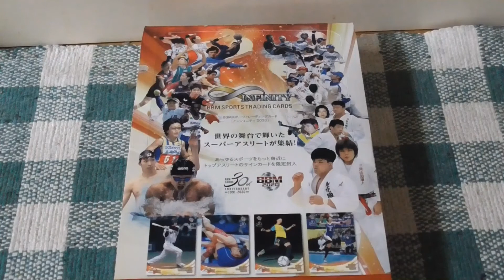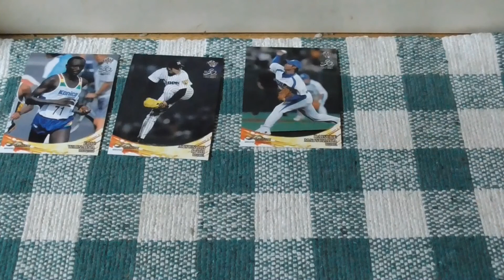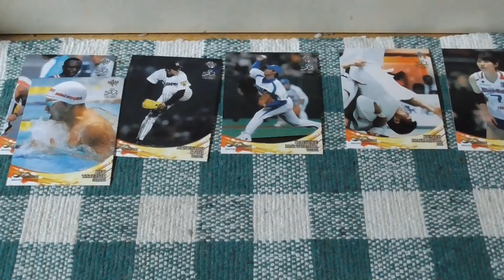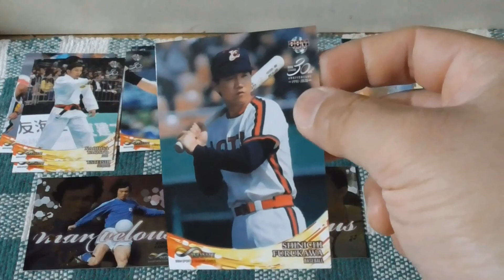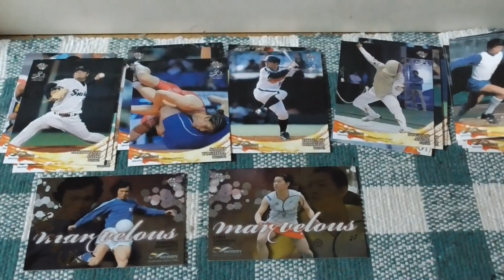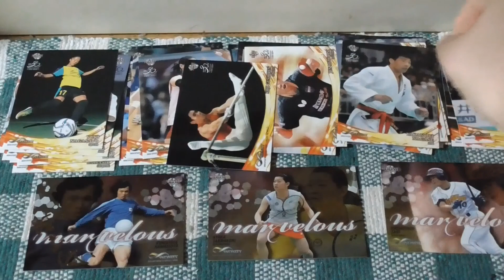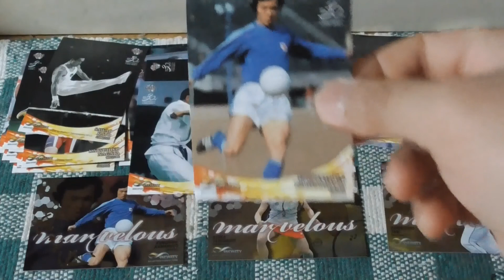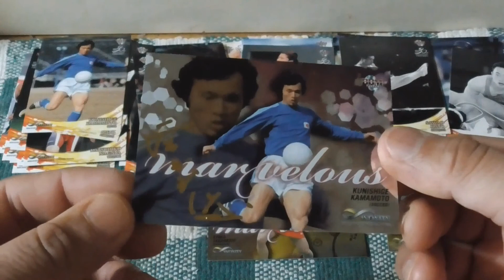【プロ野球カード開封動画３days 第１弾】BBMスポーツトレーディングカードインニィニティ2020前編(２回目です！)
遂に始まりましたプロ野球カード開封動画３days✨私自身楽しみにしてました～✨

料理動画もあげています～✨✨